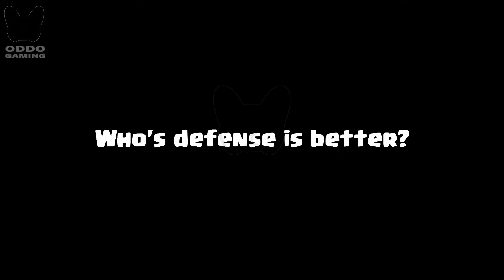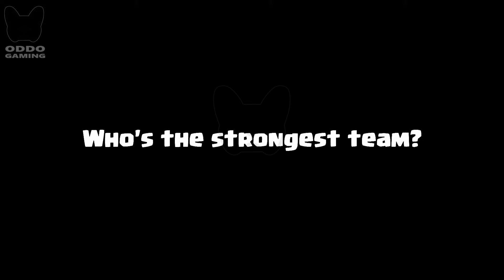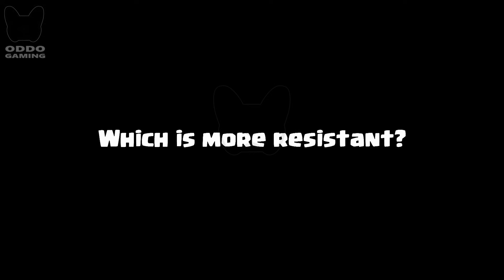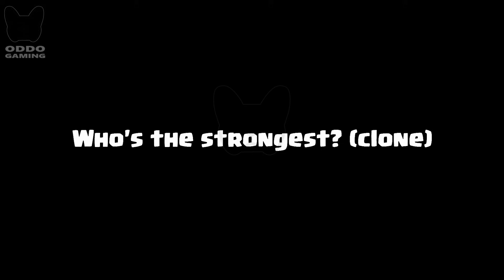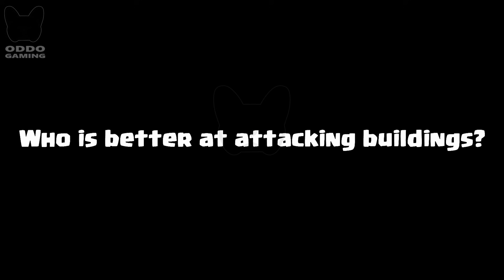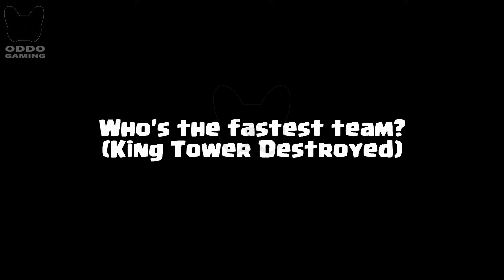PEKKA + MINI PEKKA VS MEGA KNIGHT + BATTLE HEALER | 2V2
Pekka & WMini Pekka versus Mega Knight & WBattle Healer 2v2! Who is the most perfect in clash royale? Clash Royale Challenge 711! Pekka Team vs Mega Knight Team Game play 2 on 2 in Clash Royale.